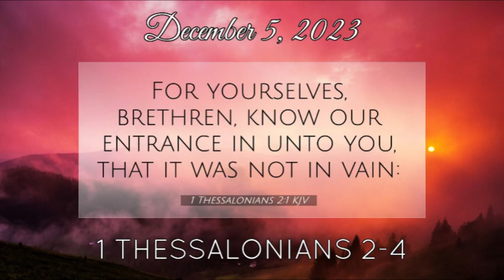The reading of 1 THESSALONIANS 2-4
1 Thessalonians 2-4